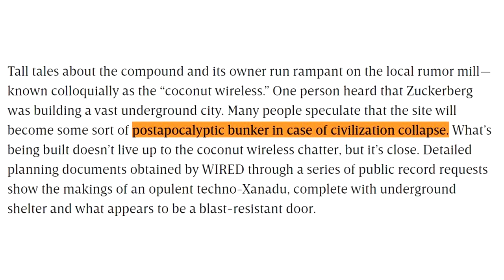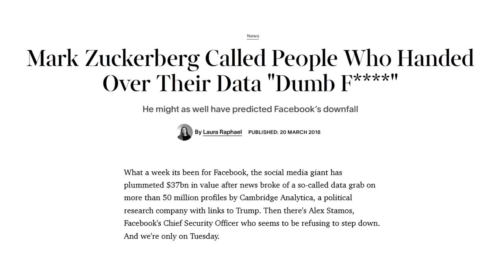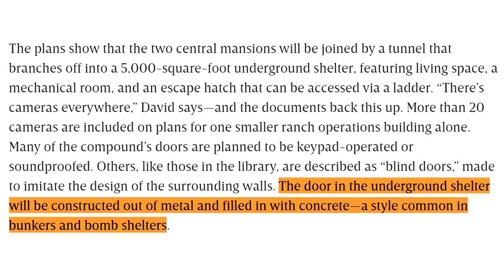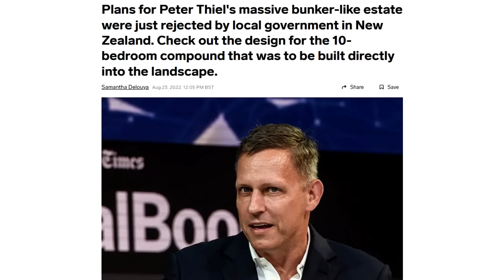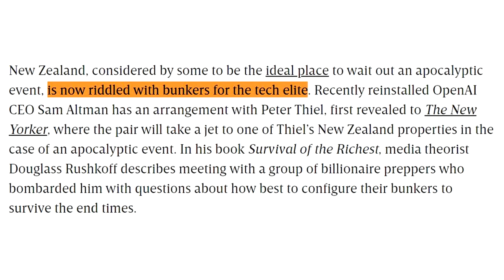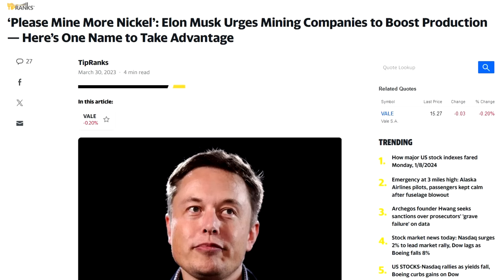They know something's coming.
LOCALS (Exclusive content! Ad free)

BITCOIN WALLET: 3EMQG9EhPkoFbX5F19RTGZs8rPqGYm2mp9
BITCOIN CASH WALLET: qrxhqz9ka423v68qwc7nyqc88q3mx9ea5gcpz88a0l
LITECOIN WALLET: MSs2rWgM571WM3zUnL255gccoQAdz9L6CG
ETHEREUM WALLET: 0x21221F5da5e70F46Bbfa755f89e312daDa51f115

It does not take into account anybody's specific circumstances or situation. If you are making investment or other financial management decisions and require advice, please consult a suitably qualified licensed professional.